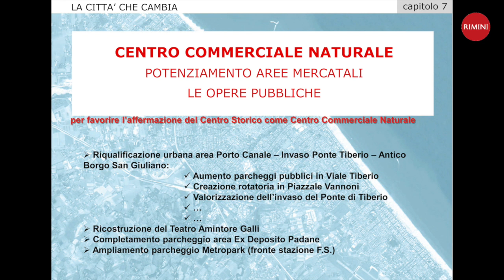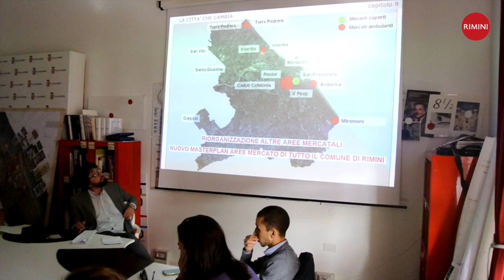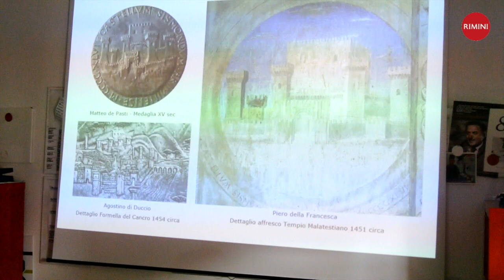NUOVO CENTRO STORICO